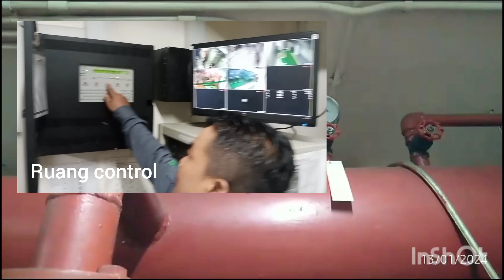Test fire fighting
Test Fire fighting hydrant pilar gedung cashbac.rutin setiap 6 bulan sekali.pengetesan dilaksanakan oleh team teknisi gedung.